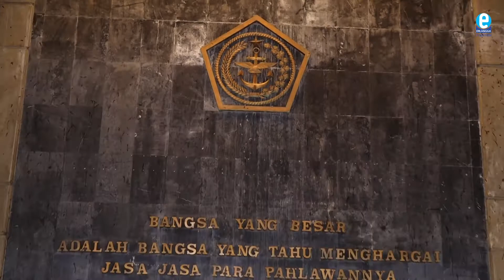Ayo Kunjungi Museum Keprajuritan TMII | 17 Agustus 2019 | Erlangga Inspirasi Channel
Ayo, isi libur Kemerdekaan RI untuk mengunjungi Museum Keprajuritan dalam rangka mengingat jasa-jasa para pahlawan.